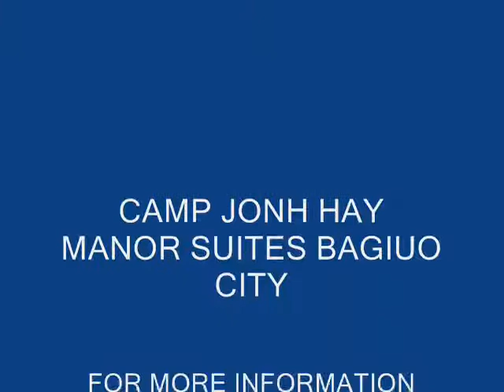CAMP JONH HAY SUITES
THE CAMP JONH HAY SUITES is the perfect placefor your bagiuo getaway,it offers magnificient viewof the freshly spruced up golf cource and the coldillieria MOUNTAIN and comes with first class amenities for your ultimate satisfaction.

The suites are offered for the long term-lease until 2046 as a condotel a condominium managed as a hotel.The benefitsof owning a Camp Jonh Hay Condotel Include:

    * Spending a worry -free vocation
    * Earning while enjoying your investment
    * Being a privewleged member of the Camp Jonh hay community.A dream lifestyle come true.

As a unit owner,you get:

    * 70% of the net income of the Hotel operations while the hotel gets the 30%.
    * 30 complimentary room-night stay annually.
    * Free association and monthly dues.

ROOMS AVAILABLE

STUDIO UNIT

    * Average floor area of 40 sqm.
    * Unit have balconies or pictures windows.
    * Microwave,refrigerator,,modular cabinets,and granite counter top for the kitchen.
    * Walk-in closet and dresser.

1 BEDROOM UNIT

    * Average area of 80 sqm.
    * Living room with sofa bed and a balcony
    * Dining room
    * Master bed- with sofa-bed,walk-in closet, dresser,and toilet and bath.
    * A common toilet and bath for the guests and visitors.

2 BEDROOM UNIT

    * Average area of 120 sqm.
    * Living and dining room with balconies.
    * Decorative fireplace.
    * Master bedroom with a picture window and a toilet and bath with a bath tub.
    * Second bedroom with is own toilet and bath.
    * Common toilet and bath for the guests and visitors.

3G'S PROGRAM:

    * G1 - GUARANTEED COMPLETION OF UNITS
    * G2 - GUARANTEED RETURN OF PRINCIPAL OR MONEY BACK GUARANTEE IN YEAR 2046
    * G3 - GUARANTEED ANNUAL DIVIDENT OF 8% (WEIGHTED AVERAGE FOR THE 1ST 5YEARS) ON LEASEBACK UNITS TO CJHAY HOTEL CORPORATION

GARDEN SUITES UNIT OWNERS ARE ALLOWED TO COOK INSIDE THEIR UNIT (LOWER LEVEL OF THE SUITES HOTEL

SAMPLE COMPUTATION FOR STUDIO TYPE:

TCP                  2,800,000.00
PARKING             160,000.00
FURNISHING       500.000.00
TCV                  3,460,000.00

OUTRIGHT CASH IN 60DAYS W/10 DISC
TCP                 2,800,000.00
DISCOUNT         280,000.00
NET TCV         2,520,000.00
PARKING & FURNISHING -   660,000.00  PAYABLE UPON PURCHASE

-30% DP IN 30 DAYS & BALANCE IN 24 EQUAL INSTALLMENTS W/O INTEREST
-30% DP IN 30DAYS & BALANCE IN 60MOS W/14 INTEREST (0.02327 FIXED FACTOR)

RESERVATION FEE -  PHP100,000.00

FOR MORE INFORMATION AND SITE TRIPPING,PLEASE CONTACT;

JOSEPH R.CABRERA